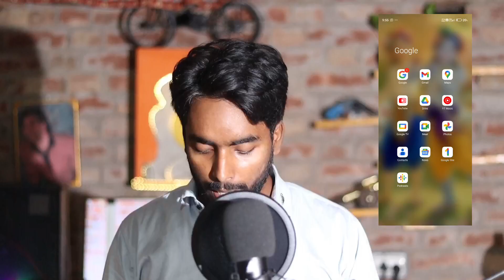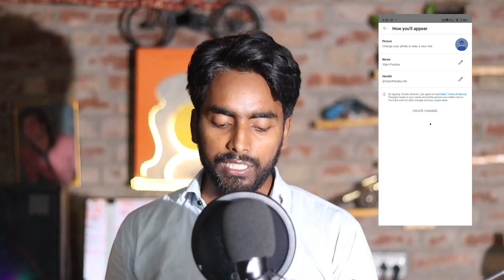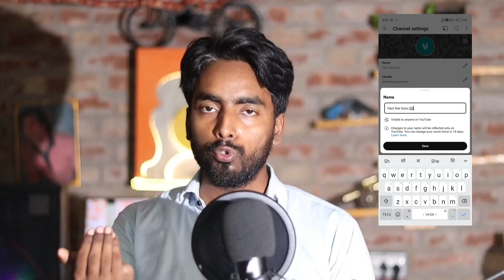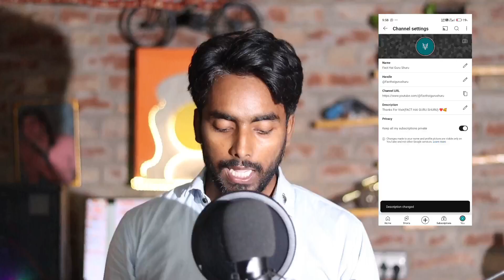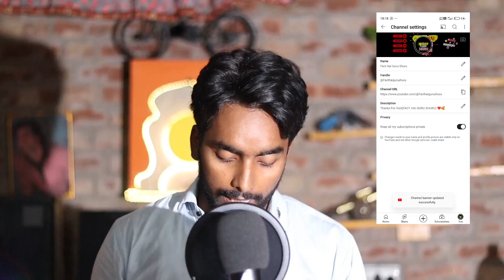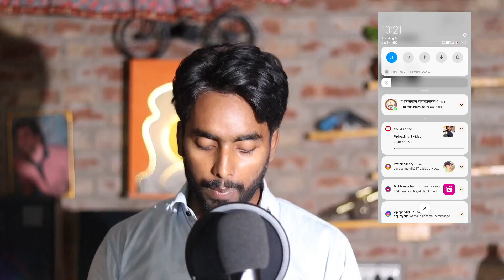Youtube Channel Kaise Banaye | Youtube channel Kaise Banaen | How To Create A YouTube Channel 2024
About
Aaj ki iss video me main aapko batane wala hu ki aap apna channel kaise Banaye so I hope ye video aapko achhe se samajh aayegi agar video achhi lage to like aur subscribe jarur kare kyunki aap ko iss channel pe kewal youtube grow karne se related hi video milengi thank you❤🙏

Releted Topic
youtube per apna channel kaise

1. Best Mic :
2. Best Green Screen :
3. Best Ringlight :
4. Best Tripod :
5.Camera Phone :

•Love From 💓 (pratapgarh )